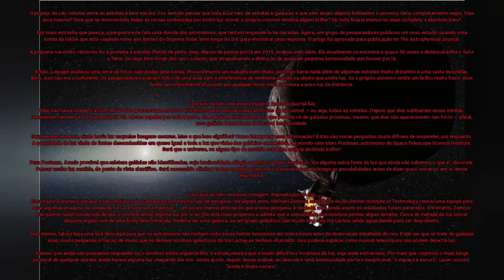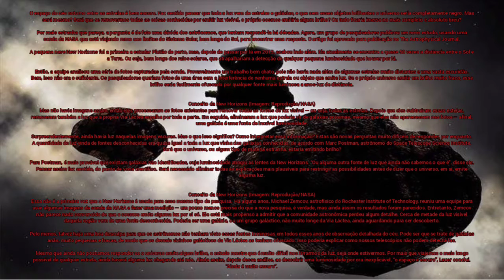O UNIVERSO É REALMENTE ESCURO? SONDA QUE VIAJA ALÉM DE PLUTÃO AJUDA A RESPONDER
O espaço do céu noturno entre as estrelas é bem escuro. Faz sentido pensar que toda a luz vem de estrelas e galáxias, e que sem esses objetos brilhantes o universo seria completamente negro. Mas será mesmo? Será que se removermos todas as coisas conhecidas por emitir luz visível, o próprio cosmos emitiria algum brilho? Ou tudo ficaria imerso no mais completo e absoluto breu?

Por mais estranha que pareça, a pergunta é de fato uma dúvida dos astrônomos, que tentam respondê-la há décadas. Agora, um grupo de pesquisadores publicou um novo estudo, usando uma sonda da NASA que está viajando rumo aos limites do Sistema Solar, bem longe do Sol, para encontrar uma resposta. O artigo foi aprovado para publicação no The Astrophysical Journal.

A pequena nave New Horizons foi a primeira a estudar Plutão de perto, mas, depois de passar por lá em 2015, acabou indo além. Ela atualmente se encontra a quase 50 vezes a distância entre o Sol e a Terra. Ou seja, bem longe dos raios solares, que atrapalhariam a detecção de qualquer pequena luminosidade que houver por lá.

Então, a equipe analisou uma série de fotos capturadas pela sonda. Provavelmente um trabalho bem chato, pois não havia nada além de algumas estrelas muito distantes e uma vasta escuridão. Bem, isso não era o suficiente. Os pesquisadores queriam fotos de uma área sem a interferência de nenhuma estrela ou objeto que emite luz. Se o próprio universo emitir um brilho muito fraco, esse brilho seria facilmente ofuscado por qualquer fonte mais luminosa a anos-luz de distância.

Conceito da New Horizons (Imagem: Reprodução/NASA)
Mas não havia imagens assim, então eles processaram as fotos existentes para remover todas as fontes de luz visível — ou seja, todas as estrelas. Depois que eles subtraíram essas estelas, removeram também a luz que a própria Via Láctea espalha por toda a parte. Em seguida, eliminaram a luz que poderia vir de galáxias próximas, mesmo que elas não aparecessem nas fotos — afinal, uma galáxia é uma fonte de incrível luminosidade.

Surpreendentemente, ainda havia luz naquelas imagens escuras. Mas o que isso significa? Como interpretar essa informação? Estas são novas perguntas muito difíceis de responder, por enquanto. A quantidade de luz vinda de fontes desconhecidas era quase igual a toda a luz que vinha das galáxias conhecidas, de acordo com Marc Postman, astrônomo do Space Telescope Science Institute. Será que o universo, ou algum tipo de matéria estranha, estaria emitindo brilho?

Para Postman, é mais provável que existam galáxias não identificadas, cuja luminosidade atingiu as lentes da New Horizons. “Ou alguma outra fonte de luz que ainda não sabemos o que é”, disse ele. Pensar assim faz sentido, do ponto de vista científico. Será necessário eliminar todas as explicações mais plausíveis para restringir as possibilidades antes de dizer que o universo, em si, emite alguma luz.

Essa não é a primeira vez que a New Horizons é usada para esse mesmo tipo de pesquisa. Há alguns anos, Michael Zemcov, astrofísico do Rochester Institute of Technology, reuniu uma equipe para usar algumas imagens da sonda da NASA e fazer uma medição — um pouco menos precisa do que a nova pesquisa, é verdade, mas ainda assim os resultados foram parecidos. Entretanto, Zemcov não parece nada convencido de que o cosmos emite alguma luz por si só. Ele está mais propenso a admitir que a comunidade astronômica perdeu algum detalhe. Cerca de metade da luz visível daquela região vem de uma fonte desconhecida. Poderia ser uma galáxia, ou um grupo galáctico, não muito longe da Via Láctea, ainda aguardando para ser descoberto.

Pelo menos, talvez haja uma boa desculpa para que os astrônomos não tenham visto essas fontes luminosas em todos esses anos de observação detalhada do céu. Pode ser que se trate de galáxias anãs, muito pequenas e fracas, de modo que os demais vizinhos galácticos da Via Láctea as tenham ofuscado. Isso poderia explicar como nossos telescópios não podem detectá-las.

Mesmo que ainda não possamos responder se o universo emite algum brilho, o estudo mostra que é muito difícil nos livrarmos da luz, seja onde estivermos. Por mais que viajemos o mais longe possível de qualquer estrela, ainda haverá alguma luz chegando até nós. Ainda assim, depois dessa análise, ao descobrir uma luminosidade por ora inexplicável, “o espaço é escuro", Lauer conclui. "Ainda é muito escuro”.